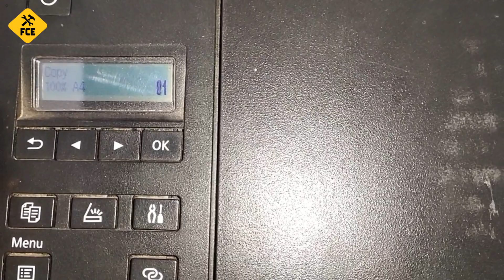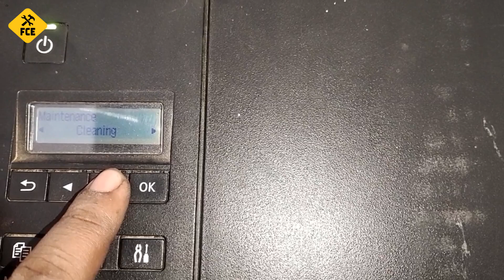How to Resolve ink pipe air in Canon g2020,3020,3060,570,670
इंक पाइप में एयर का प्रॉब्लम कैसे सॉल्व करते हैं